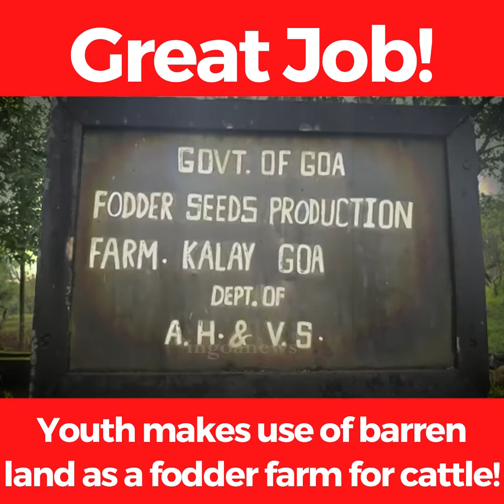GreatJob! Youth makes use of barren land as a fodder farm for cattle!